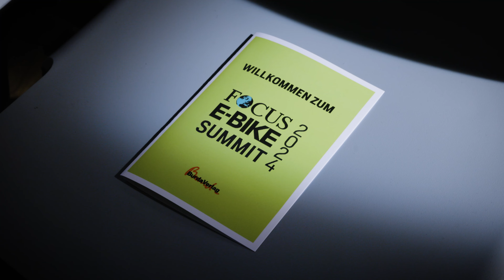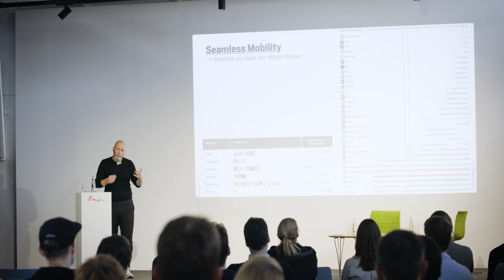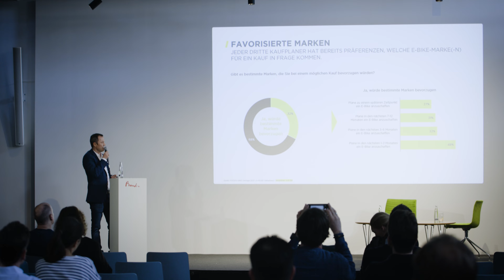Eindrücke vom 1. Focus E-Bike Summit 2024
Am 26. Februar 2024 fand in der Burda-Box in München ein wegweisender Event für die E-Bike-Branche statt: der erste FOCUS E-Bike-Summit. Die leitenden Redakteure und Organisatoren des Events, Gunnar Ebmeyer und Stefan Ruzas, freuten sich über knapp 80 Gäste und eine erfolgreiche Veranstaltung voller Innovation, Impulsen und Austausch. Unter den Gästen waren Vertreter von E-Bike-Herstellern, Zubehör-Marken, E-Bike-Versicherungen und Mobilitätsanbietern wie Riese & Müller, Corratec, Rose Bikes, Simplon, Hepha Bikes, ADAC, Kalkhoff, IBM, Garmin, Bosch eBike Systems, Rebike Mobility, Wertgarantie, Sushi Bikes oder HNF.

Das Zukunfts-Megathema E-Mobilität ist allgegenwärtig und nimmt an Wichtigkeit und Aufmerksamkeit stetig zu. Das E-Bike nimmt dabei eine zentrale Rolle ein und ist weit mehr als ein Hightech-Freizeittool. Es hat das Potential, Verkehr, Stadtentwicklung und Gesellschaft nachhaltig und positiv zu beeinflussen. FOCUS E-BIKE begleitet diese Entwicklung durchgehend seit 2016.

▬ Deutschlands größter E-Bike-Test ▬
Wenn du auf der Suche nach einem E-Bike bist, findest du auf unserer Website bisher mehr als 400 im Labor und der Praxis getestete E-Bikes

▬ FOCUS E-BIKE TV | Netzwerk ▬
Unsere Videos bieten einen aktuellen Blick in die Welt der E-Bikes. Für die Produktion der Videos stellen die Unternehmen der E-Bike-Branche Räder und Zubehör testweise zur Verfügung. Die redaktionelle Hoheit der Videoproduktion liegt aber auch bei diesen Kooperationen weiterhin bei FOCUS E-BIKE.

▬ FOCUS E-BIKE Newsletter ▬
Alle News auf einen Blick! Bleibe immer gut informiert - mit dem kostenlosen FOCUS E-BIKE Newsletter.